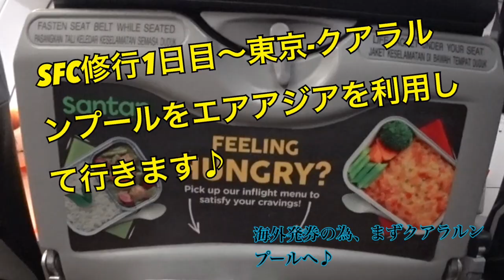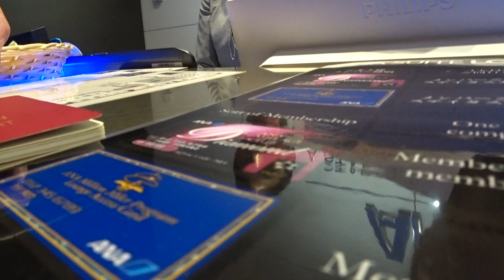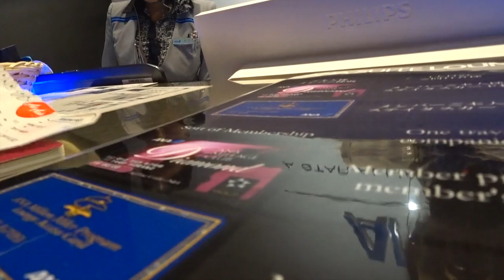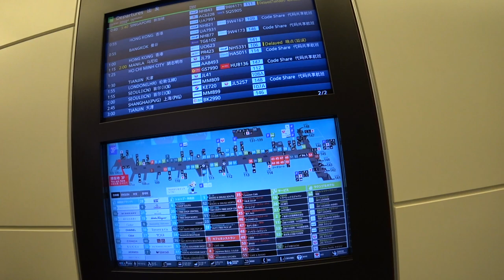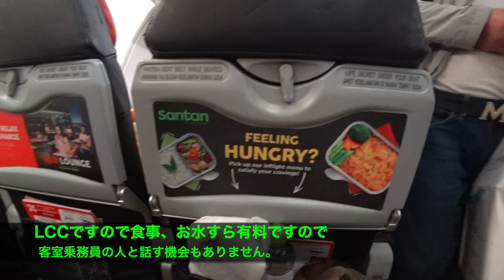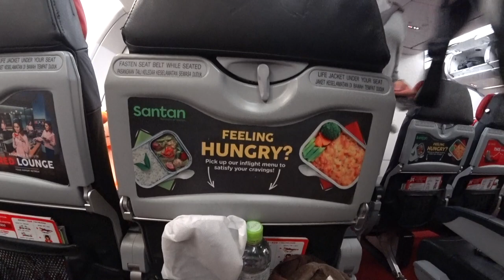SFC修行〜１〜羽田空港〜クアラルンプール国際空港：エアアジアを利用していきます。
ANA特典航空券の旅、ホテル、クレジットカード、ANA、ニューヨークの観光紹介などを中心に紹介していきます♬

今回は前回の動画で紹介したSFC修行を実際に行ってきました。
そちらの第１日目です。

LCCエアアジアを利用してクアラルンプールへ行きます。

エアアジアは受託手荷物は有料です。
その代わり手荷物にも大きさ、重さの制限があります。

エアアジア、２３：４５発　羽田- クアラルンプール

ブログにも詳しく載せていますので参考にして下さい♪